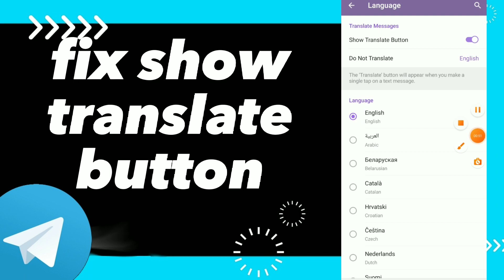How To Fix Show Translate Button On Telegram App